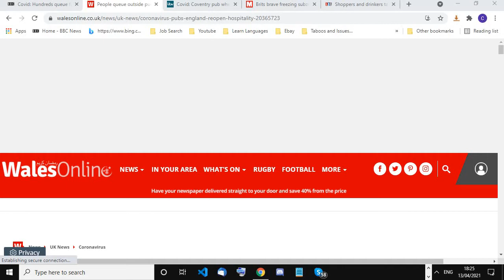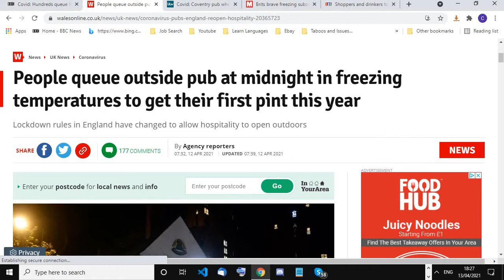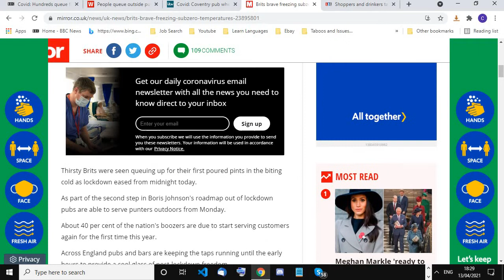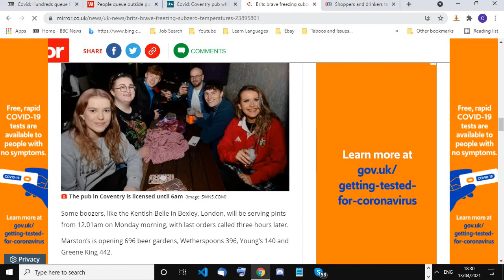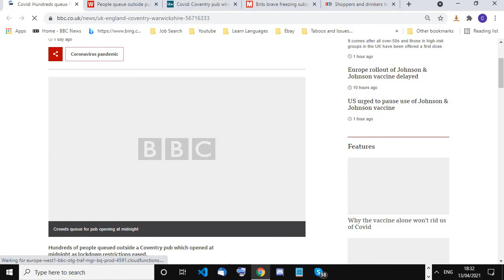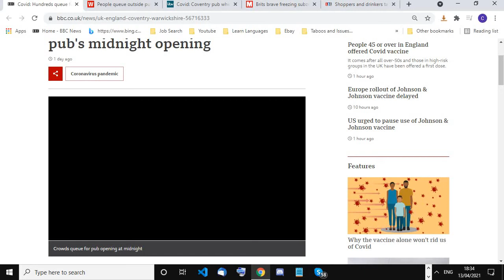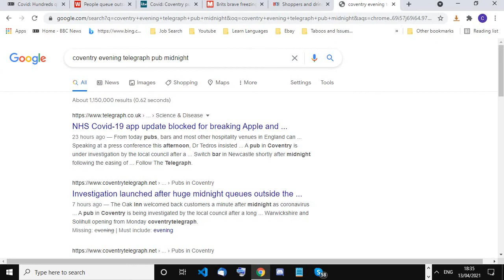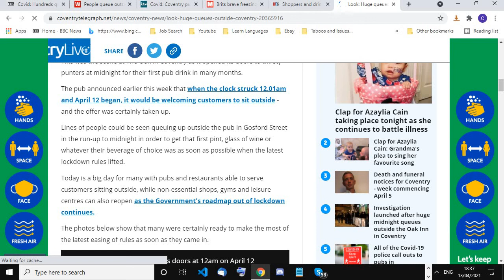Cliff Discusses The News - Pub in Coventry Reopens At Midnight After Covid Restrictions